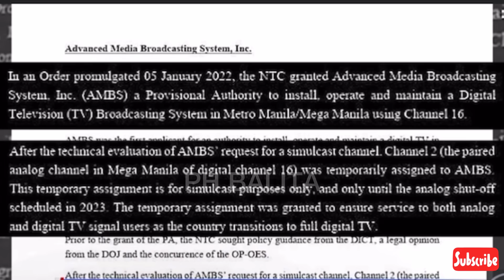NAKU! DATING GAMIT NA FREQUENCY NG ABSCBN PINAG HATIAN NA! GIANT NETWORK NA ABSCBN WALA NG BABALIKAN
Wala ng babalikan pang frequency channel ang Giant broadcasting network na Abscbn, ito ay matapos pagpartehan ng ibat ibang kumpanya ang mga dati nilang ginagamit na frequency. Ayon sa NTC, nauna ng iginawad ang channel 2 at 16 sa Advanced Media Broadcasting System ni dating Senador Manny Villar habang ipinagkaloob naman sa SMNI ang channel 43 at sa DWIZ naman ang Studio 23.